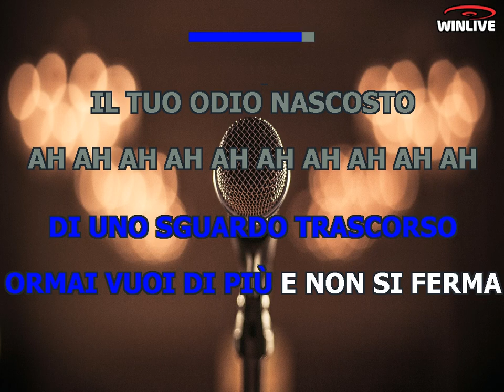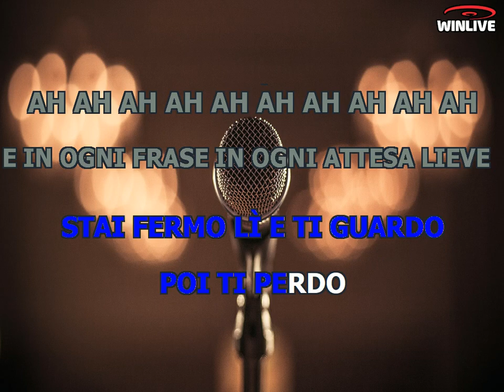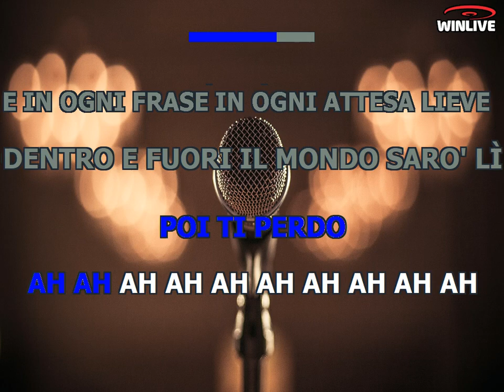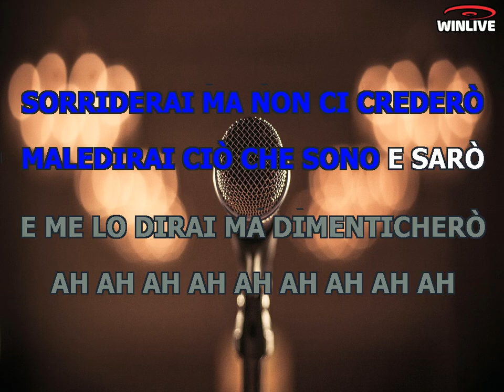Karaoke con Testo - Stai fermo lì - Giusy Ferreri - Base Musicale in MP3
Benvenuti sul mio canale Karaoke! Oggi ti presento una fantastica base musicale in formato MP3 della canzone "Stai fermo lì - Giusy Ferreri" completa di testo sincronizzato. Che tu sia un appassionato cantante o desideri semplicemente divertirti con gli amici, questa base musicale ti permetterà di esprimere la tua voce e creare momenti musicali indimenticabili.

Scarica subito la base musicale MP3 di "Stai fermo lì - Giusy Ferreri" con testo sincronizzato e preparati a stupire il tuo pubblico.